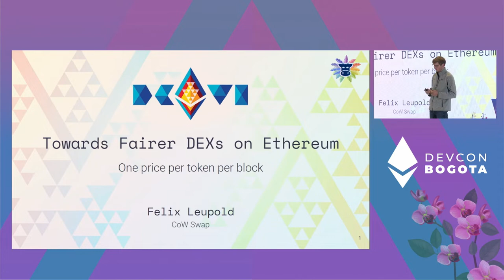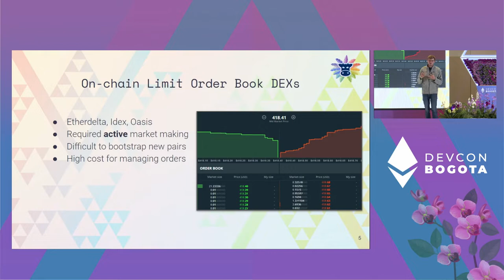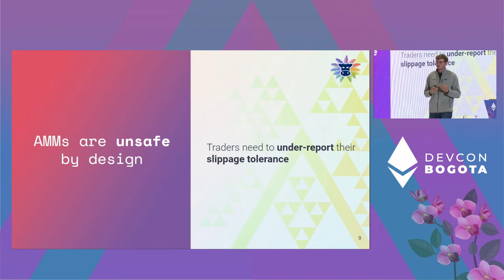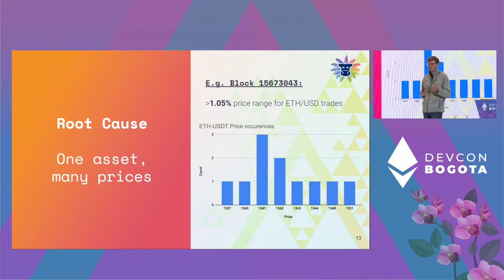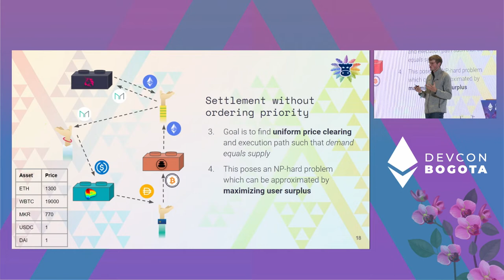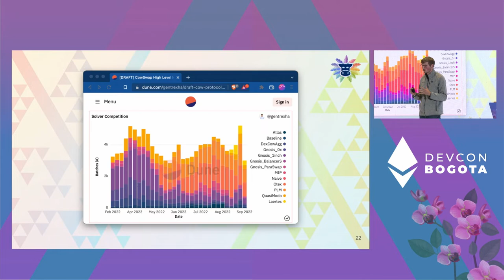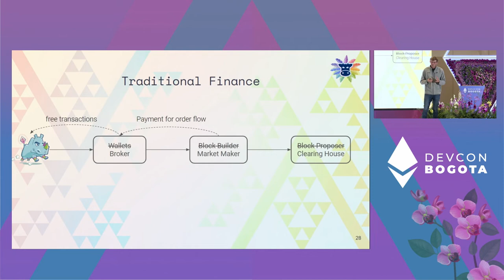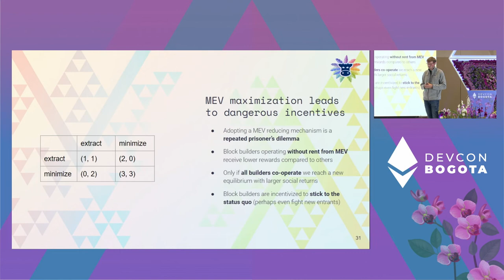Towards Fairer DEXs on Ethereum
MEV is inherent to Ethereum and cannot be banned at the core protocol layer. Dapps should therefore carefully assess and reduce the amount of MEV they create. Multi-dimensional batch auctions with just in time competition for order flow offer a fundamentally fairer way of trading on Ethereum. P2P matching reduces the amount of extractable AMM interactions, while best price execution is guaranteed through a network of competing “solvers”.

Speaker(s): Felix Leupold
Skill level: Intermediate
Track: Cryptoeconomics